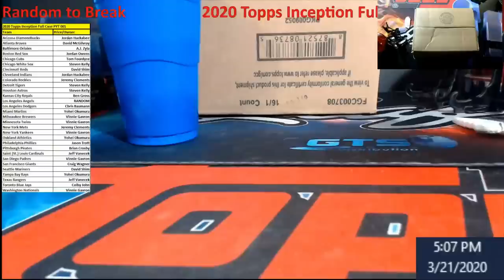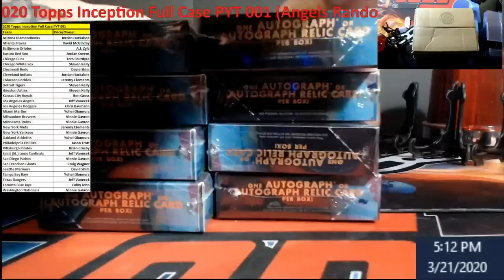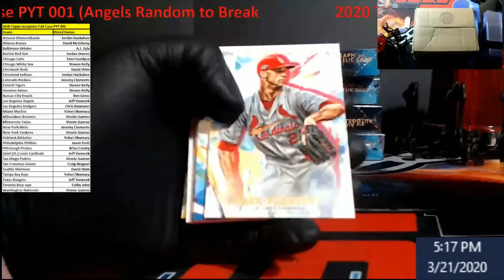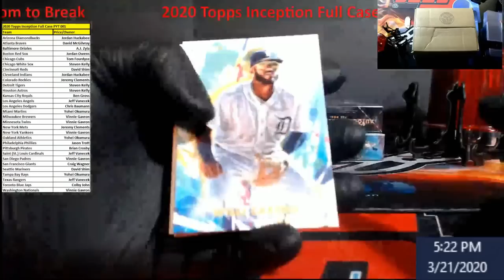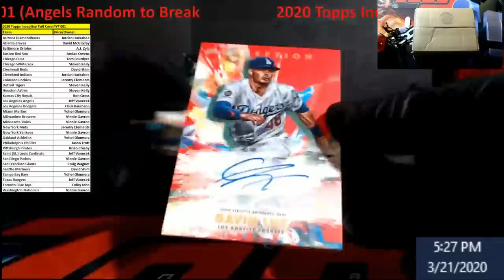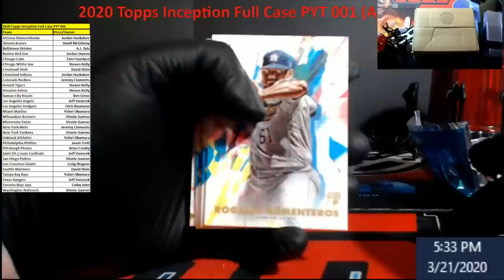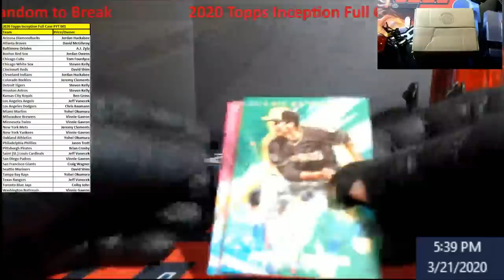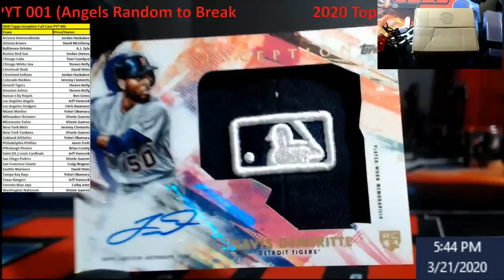2020 Topps Inception Full Case PYT 001 (Angels Random to Break)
2020 Topps Inception Full Case PYT 001  (Angels Random to Break)

1811 N Dixie Ave #104

Who do I collect:
Roberto Clemente
Michael Jordan
Nolan Ryan
Sidney Crosby
Vintage Cards